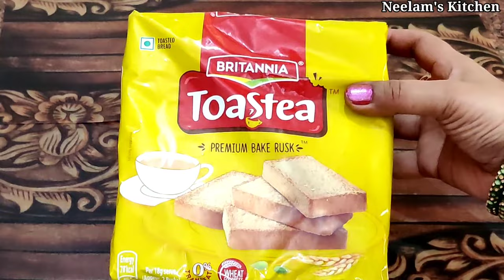Custard Cake Recipe/15 Minutes Dessert Recipe/Instant Custard Cake/Custard Cake/Custard Pudding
Custard Cake Recipe/15 Minutes Dessert Recipe/Bread Pudding With Custard Powder/Custard Cake/Custard Pudding

Hello everyone,
         Today I am sharing very tasty and delicious custard cake recipe.15 minutes wala super tasty instant custard cake/custard pudding recipe with 1 litre milk, custard powder, kesar, dry fruits and food colour..no oven, no egg, no condensed milk, no milk powder, no bake instant custard cake..

custard cake recipe
custard cake
custard powder cake
cake custard recipe
custard cake recipe malayalam
custard cake recipe without oven
how to make custard cake
how to make bread pudding
custard pudding
bread pudding with custard powder
custard pudding recipe
custard pudding recipe malayalam
bread custard pudding
bread pudding recipe
custard recipe
custard powder recipe
custard recipe malayalam
custard ki recipe
custard recipe in tamil
bread custard recipe
what can be made from custard powder
how can be make cake without oven and pan
can be cake without oven
custard bread recipe
dessert recipes
how to make pudding
without oven cake recipe
bread recipes
custard